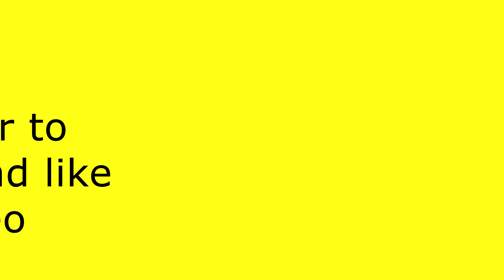Sales basics mastery - Learn how to tell good sales stories (19 of 20) Scott Sylvan Bell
Being able to tell a good story is part of sales basics mastery. Most stories that are told in the sales process hurt the buyer because they have no point or counter what the buyer has told. One of the reasons why salespeople fail when they are using stories in business is because they do not tell the story the right way. Some stories in sales take the power and impact of the buyers story away from them. Sales sabotage happens when salespeople tell stories with no point, that are too grand, hurt the buyers stories or even when inappropriate to tell. If you really want to learn how to sell more and how to close more sales you should take the time to close sales from stories. Your ability to increase sales happens when you learn new sales skills and sales techniques. You must learn how to tell good sales stories in sales to become a closer. You can use sales coaching as a way to increase your skills and abilities faster.

This video was filmed at Sharks Cove on the North Shore of Oahu January 5th 2015